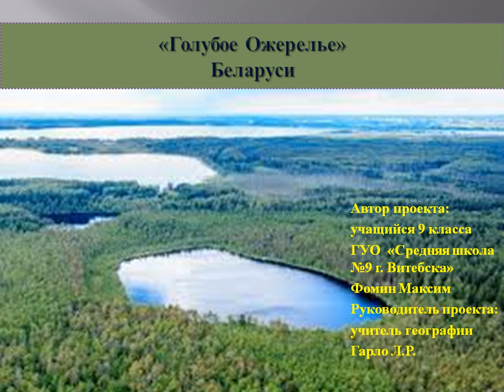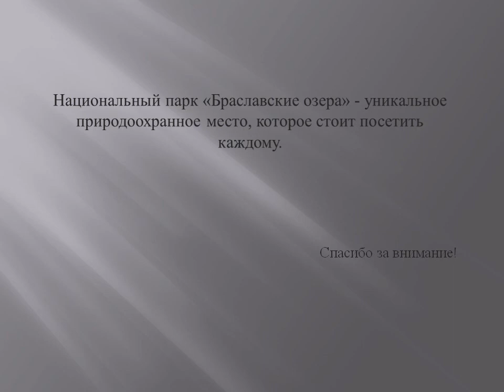Виртуальная экскурсия "ГОЛУБОЕ ОЖЕРЕЛЬЕ БЕЛАРУСИ" СШ №9